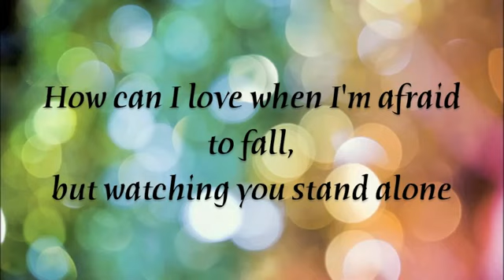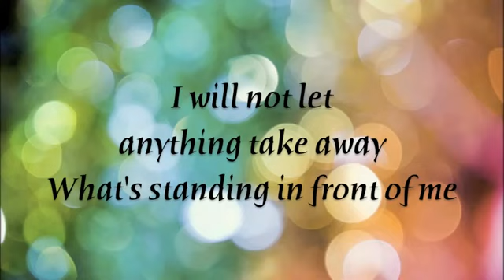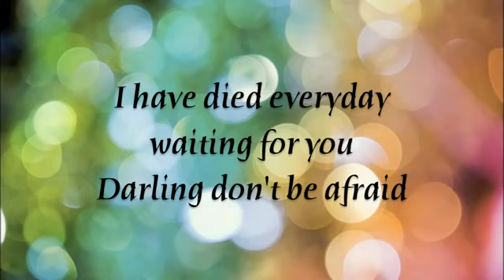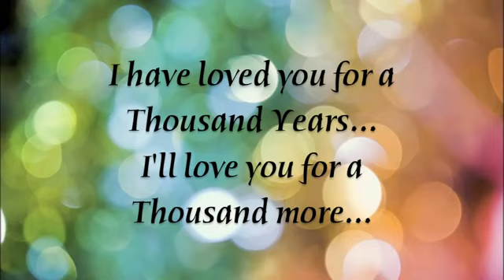A Thousand Years - Christina Perri Lyrics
I didn't make this, I don't remember who did. I love this song so much